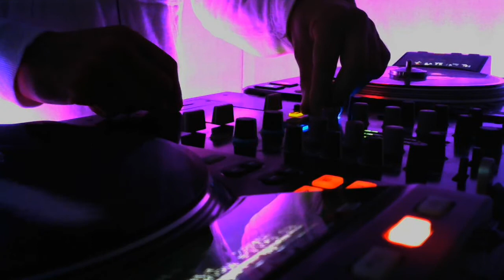Toni Braxton Gotta Move On (C&S)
Artist: Toni Braxton
Song: Gotta Move On feat. H.E.R.